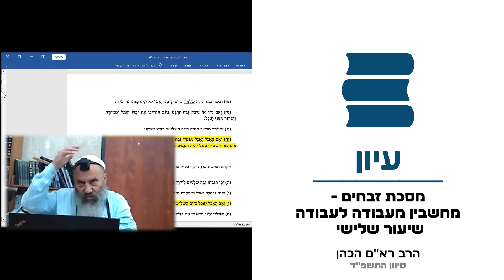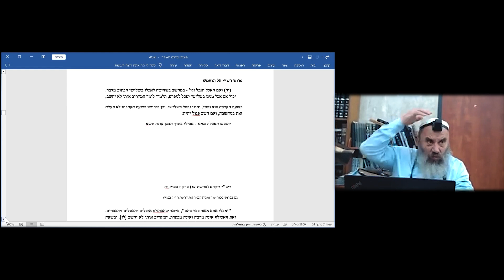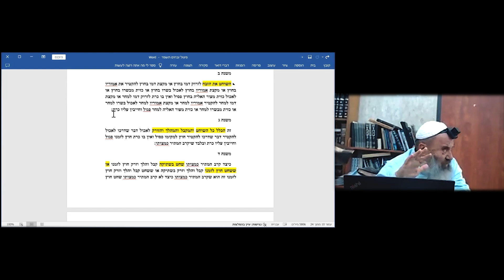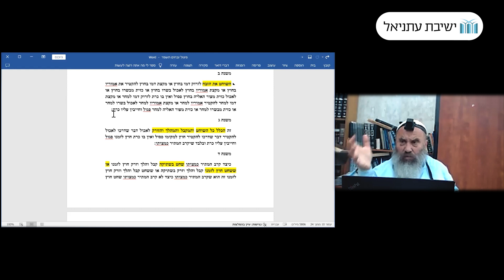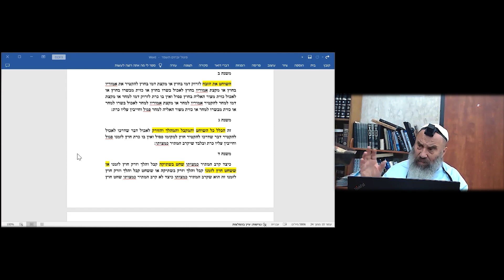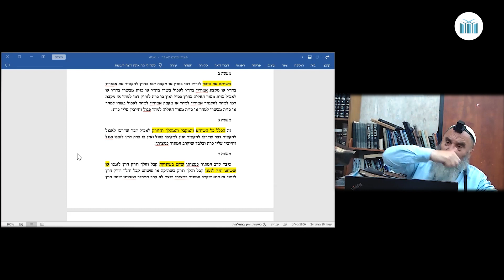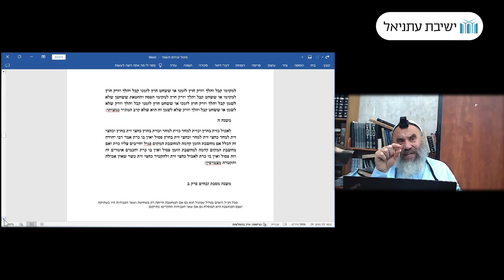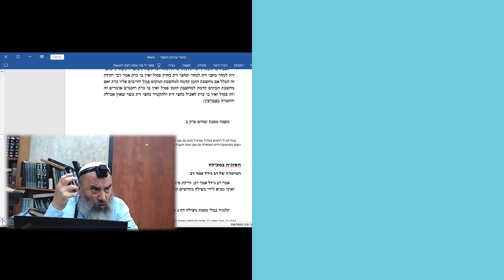מסכת זבחים | מחשבין מעבודה לעבודה שיעור שלישי #28 | הרב רא"ם הכהן